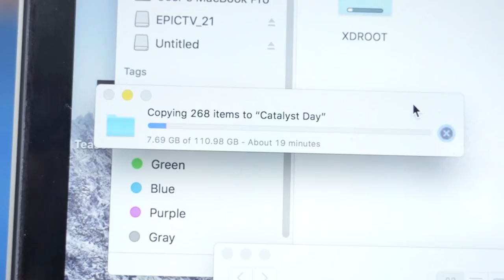Louis Parkinson And Neil Gresham...A New Type Of Climbing Training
This is a behind the scenes Vlog of a recent Climbing Daily shoot at Vauxhall East climbing walls with Catalyst Climbing. Created by Louis Parkinson and now with Neil Gresham on board this London based coaching team is onto something big...
Climbing Daily videos coming soon.